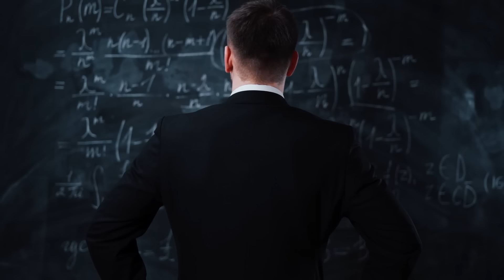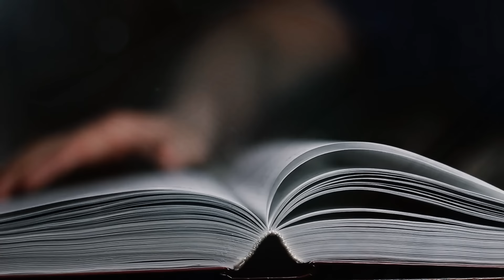NO Hay Ninguna Explicación Para Estas Extrañas Coincidencias 😮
Existe la teoría del caos, que es básicamente la responsable de la aleatoriedad de la vida, pero también hay quienes creen en la existencia del destino, y si nos vamos un poquito más profundo hay quienes creen que vivimos en una simulación la cual presenta fallos como por ejemplo los famosos Dejabu o tal vez las extrañas casualidades que veremos en este video

JEAN MARIE DUBRARRY
La llamada sincronicidad según el investigador Alan Vaughan es la ocurrencia de coincidencias significativas, sin causa aparente, que desafían las explicaciones científicas comunes que se sitúan en un terreno sobrenatural.
Para empezar esta lista nos iremos hasta el 13 de febrero de 1746, cuando Jean Marie Dubarry, que era un ciudadano francés, fue ejecutado por el asesinato de su padre.
Exactamente 100 años después de este suceso contando desde del día de su ejecución, otro personaje llamado Jean Marie Dubarry, fue ejecutado por haberle quitado la vida a su padre.
Sé que es bastante extraño que esta coincidencia de nombre y crimen se repitiera 100 años después, pero los investigadores lograron hallar una explicación.
Ellos afirman que este Jean Marie Dubarry 2 es un tátara nieto del Dubarry primero y lo más probable es que seguramente sí lo fue, ya que se veía que venían muy mal de la cabeza.

THE DOLLAR BILL
En la siguiente coincidencia va intervenir un billete de un dólar.
Una mujer llamada Esther cuando era jovencita, se le ocurrió escribir su nombre en un billete de un dólar.
Luego de unos años y después de una mala relación, se dijo a ella misma que solo se iba a casar con el hombre que haya encontrado dicho billete.
Al pasar de unos años, ella estaba saliendo con un joven cuyo nombre era Paul Gretchen y por su mala experiencia ya no quería enamorarse como lo había hecho antes.
Una noche él la invitó a cenar a un restaurante donde vendían unos deliciosos sándwiches, cuando terminaron la velada, el novio se disponía a pagar la comida.
Cuando se acercó a la caja, sacó los varios billetes y uno de ellos era donde Esther había escrito su nombre.
Este fue la señal que ella necesitaba para terminar casándose con él, en uno de los comentarios que ella dijo en el altar fue: esto solo pudo ser obra del universo.